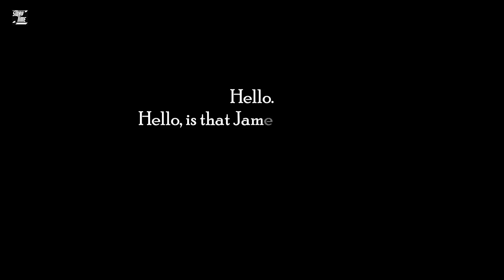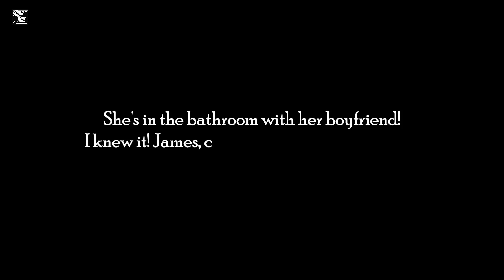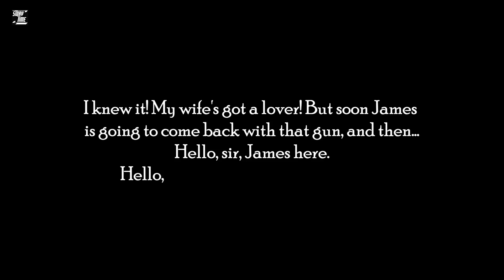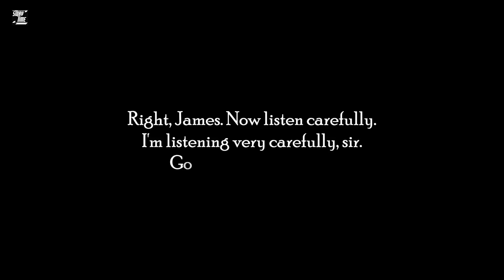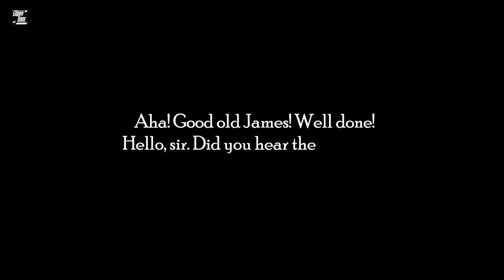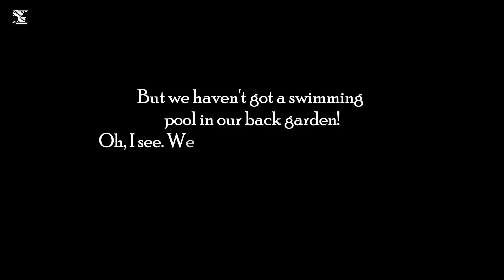The Butler Did It. (A1 Level)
The Butler Did It  By Bill Bowler